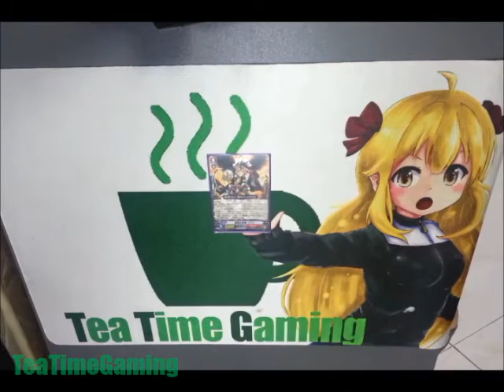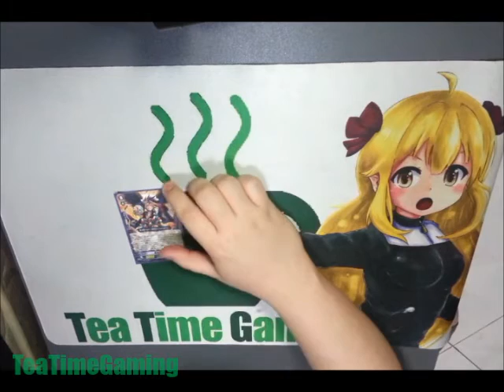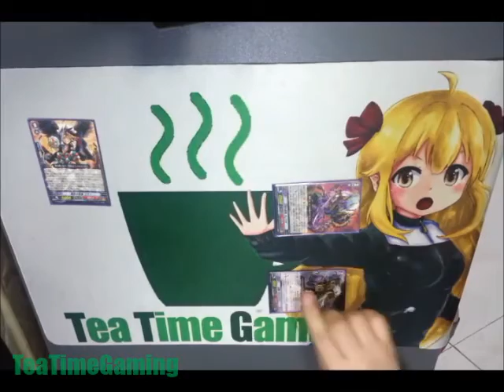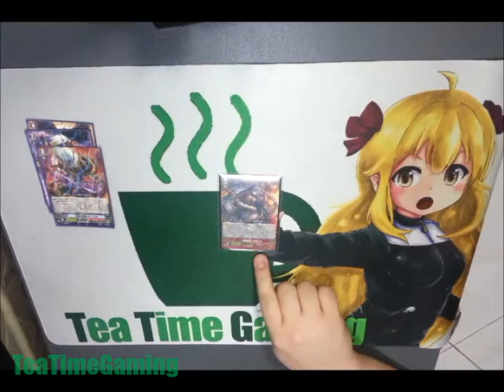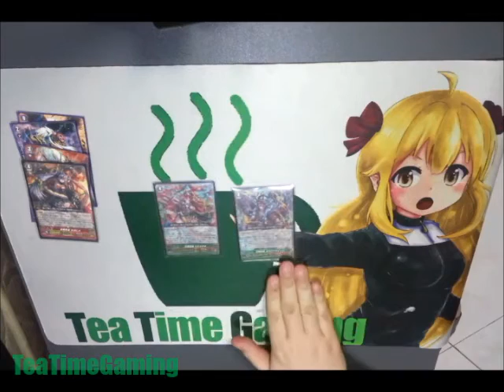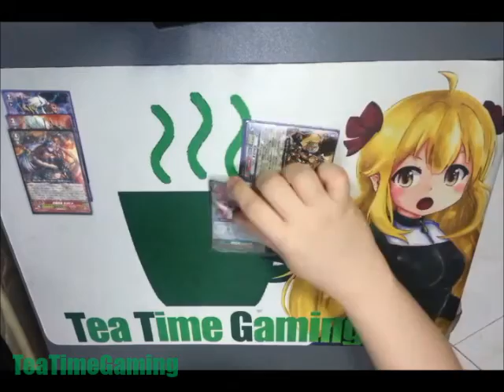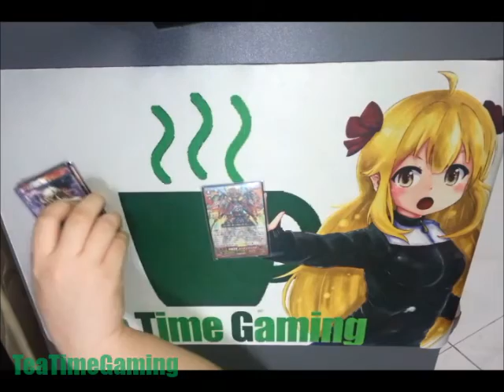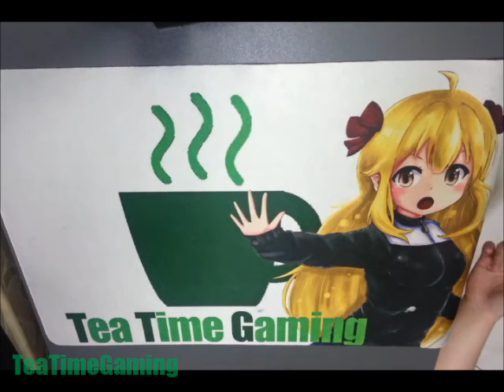LONG TIME NO SEE!!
Hi everyone!

Basically I don't know what to post after being off for a while =___=

So this is kind of a greeting video, hope you enjoy it nevertheless XD

Oh! and don't forget to give our Facebook page a LIKE too ^__^

2016 filmed by Tea Time Gaming